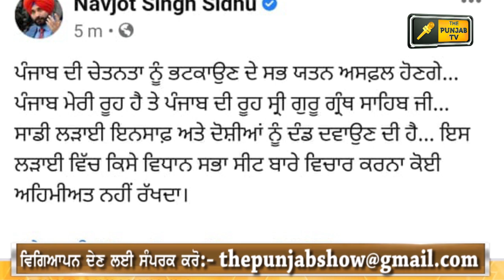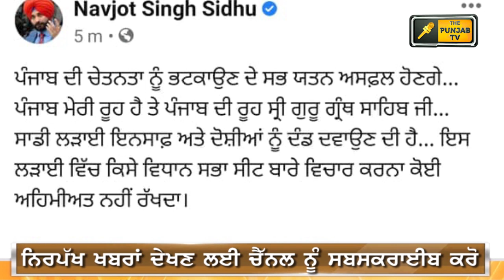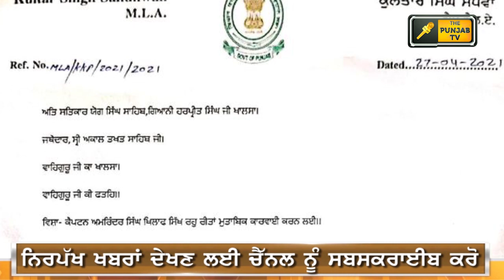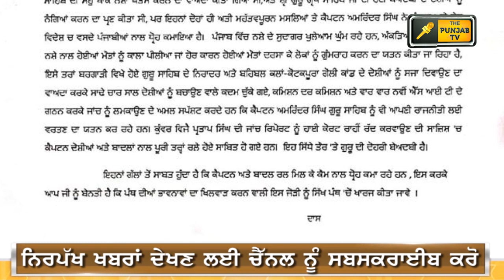ਪੰਜਾਬੀ ਖਬਰਾਂ | Punjabi News | Punjabi Prime Time | Farmer Protest | Judge Singh Chahal | 27 April 21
Captain Vs Sidhu
Jakhar and Randhawa resigns
SC on Modi Govt
Punjab Govt new Guidelines
Farmers reply on New Party

Farmer Protest
kisan Dharna
Kisan Andolan
Farm Laws
Kheti Bill